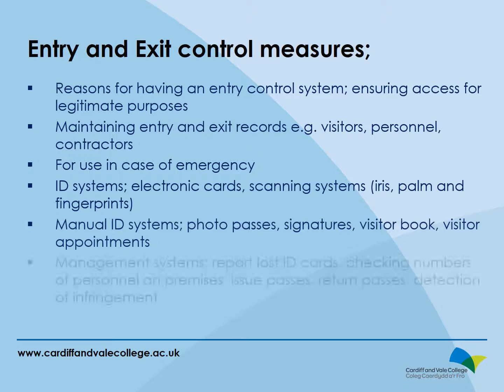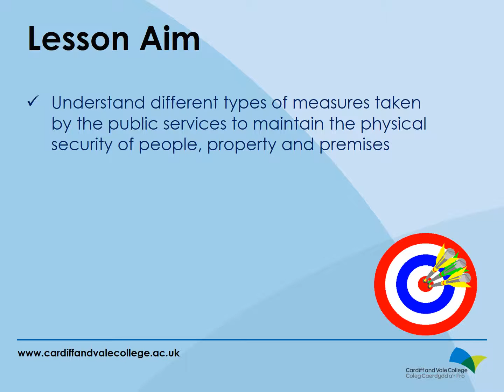TYPE OF SECURITY MEASURES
A video to highlight the security threats and how the UK Public Services deal with them